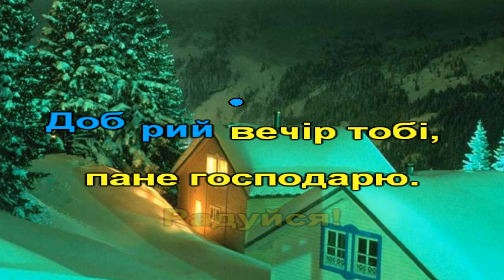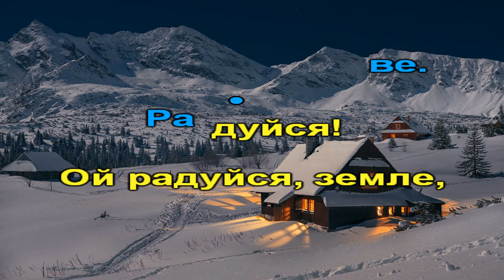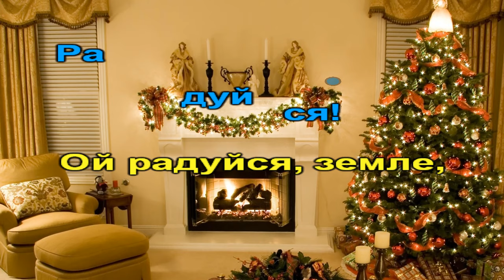Колядка "Добрий вечір тобі..." (плюс з текстом) remix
1.  Добрий вечір тобі, пане господарю.
Приспів:
Радуйся! Ой радуйся, земле,
Син Божий народився!
2.  Застеляйте столи та все килимами.
3.  Та кладіть калачі з ярої пшениці.
4.  Бо прийдуть до тебе три празники в гості.
5.  А що перший празник–Рождество Христове.
6.  А що другий празник – Святого Василя.
7.  А що третій празник – Святе Водохреща.
8.  Хай святкує з нами вся наша родина.
9.  Вся наша родина, славна Україна.